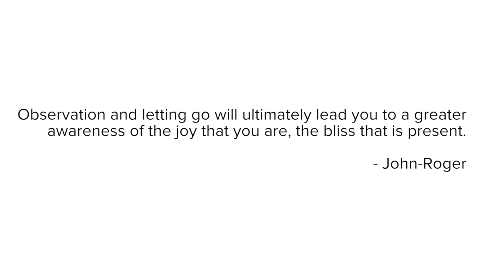MSIA Students | Zoe Golightly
One of the beautiful videos created for us by CanyonDrive.co and Nick Paonessa, featuring MSIA students for our new msia.org.

Zoe Golightly | Public Relations Specialist | MSIA Student | Spiritual Blogger

I began studying with MSIA when I was 18. I was struggling with unprocessed grief from my Mum's passing of a few years earlier, and was using drugs, bulimia, and generally avoiding my  life as my ways to cope.

I began reading MSIA’s Soul Awareness Discourses and practicing spiritual exercises (MSIA's form of active meditation) as a way to deal with the depression and anxiety I was going through.

My life very gradually began to change in meaningful and powerful ways. As I found  reasons and purpose for participating in life again, the depression, anxiety and addiction faded to a very manageable and almost non-existent level.

The experience I was starting to have in my daily life, while reading Discourses in those early years, was subtle yet truly profound. I remember going through a lot of challenging times as I began choosing a sober lifestyle and dealing with my Mum's passing. I found it so encouraging and comforting that the questions and challenges I was facing were somehow answered in my Discourses. It was the coincidence and synchronicity that really helped me pay attention to this new spiritual reality I was learning about. I experienced miracles and, and for the first time in a long time, I knew I wasn't alone and that everything would be alright.

I began to know and experience an all encompassing energy - a love - a Spirit - that guides and supports my life for the better. I now know that this love lives within me.

I traveled to California in 2004 to do a Peace Awareness Training - perhaps my favorite of all of MSIA's retreats. This was the next massive turning point in my life. The experience I had at this training helped me see my life with such profound clarity, and shortly afterwards I changed careers and started creating a life that is much more fulfilling and meaningful for me.

In 2011, I graduated from the PTS Doctor of Spiritual Science program where I came to know myself more deeply and to experience myself as one with Spirit on an entirely new and powerful level. I still use the principles and practices I learned in this course every day.

I received my initiation into the sound current through MSIA in 2003, and was ordained as a

Minister in 2004. My initiation and my ordination connect me to my Soul’s higher purpose. while still enjoying this human experience.

I transformed my life through my participation in MSIA.  I now live a life of joyful service and I am dedicated to continuing my spiritual awakening. I love to serve at MSIA and to attend MSIA events. I get so much from being with this incredible community of like-hearted people and always feel much lighter and clearer about my life after an event or retreat.  I am profoundly grateful for having stumbled across MSIA so many years ago.